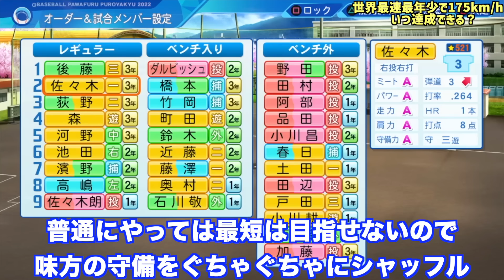【栄冠ナイン】世界最速最年少175km/h【eBASEBALLパワフルプロ野球2023】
■前回動画

■関連動画
・【栄冠ナイン】練習指示は守備系だけで就任1年目に甲子園優勝できるか？【eBASEBALLパワフルプロ野球2022】

・【栄冠ナイン】創部1年目に攻撃指示バントだけ&練習指示走力アップのみで甲子園優勝できるか？【eBASEBALLパワフルプロ野球2021】

・【栄冠ナイン】一度も練習せずに魔物禁止で就任1年目に甲子園優勝できるか？【eBASEBALLパワフルプロ野球2021】

・【栄冠ナイン】魔物禁止で創部1年目に練習ミートのみ&攻撃指示ミート流し打ちだけで甲子園優勝できるか？【eBASEBALLパワフルプロ野球2021】

・【栄冠ナイン】就任1年目の夏に魔物禁止で甲子園優勝できるか？【eBASEBALLパワフルプロ野球2021】

・【魔物禁止】栄冠ナインで1年生10人だけで甲子園優勝できるか？【eBASEBALLパワフルプロ野球2020】

・【魔物禁止】創部1年目に攻撃指示強振引っ張りだけ&練習パワーのみで甲子園優勝できるか？【栄冠ナイン】【eBASEBALLパワフルプロ野球2021】

■栄冠ナインシリーズ動画
・【栄冠ナイン】全員オールG（1）で甲子園出場できるか？【eBASEBALLパワフルプロ野球2020】

・【栄冠ナイン】投球練習せずに野手をスタコンMAX＆175km/hにできるか？【eBASEBALLパワフルプロ野球2020】

・【栄冠ナイン】2年夏で野手能力オール100＆投手能力カンストの二刀流を作れるか【eBASEBALLパワフルプロ野球2020】

・【栄冠ナイン】1年秋で★999の選手を作れるか【eBASEBALLパワフルプロ野球2020】

・【栄冠ナイン】1年生でオールS（100）選手を作れるか【eBASEBALLパワフルプロ野球2020】

・【栄冠ナイン】2年生で投手能力カンスト（スタコンSS175キロ総変43）作れるか【eBASEBALLパワフルプロ野球2020】

・【栄冠ナイン】1年夏だけで通算100盗塁できるか？転生赤星憲広でやってみた【eBASEBALLパワフルプロ野球2020】

・栄冠ナインで清宮幸太郎の高校通算本塁打111超えられるか【eBASEBALLパワフルプロ野球2020】

・【栄冠ナイン】3年夏の出場だけ（それまでベンチ外）で高校通算トリプルスリーを達成できるか！？転生倉本寿彦でやってみた【eBASEBALLパワフルプロ野球2020】

・【栄冠ナイン】甲子園の１大会最多奪三振記録８３を更新できるか！？転生斎藤佑樹でやってみた【eBASEBALLパワフルプロ野球2020】

・1年夏だけで100打点できるか？転生福留孝介でやってみた【栄冠ナイン】【eBASEBALLパワフルプロ野球2020】

・【栄冠ナイン】甲子園で100点差を逆転できるか？【eBASEBALLパワフルプロ野球2020】

■栄冠スカウト動画
・栄冠ナイン名門で100人新入生スカウトしてみた！最高のスーパー1年生現る【eBASEBALLパワフルプロ野球2020】

・【栄冠ナイン】名門で全国大会優勝中学生100人を新入生スカウトしてみた【eBASEBALLパワフルプロ野球2021】

・【栄冠ナイン】約1300人の新入生（スカウトなし）で最高能力値は何だ！？天才の出現確率も検証してみた【eBASEBALLパワフルプロ野球2020】

・【栄冠ナイン】新入生スカウトで天才100人入学させてみた！天才出現確率、天才入学確率も公開！【eBASEBALLパワフルプロ野球2020】

・【栄冠ナイン】約1300人の新入生の所持特能を多い順にランキングしてみた！意外な特能がTOP10入り！【eBASEBALLパワフルプロ野球2020】